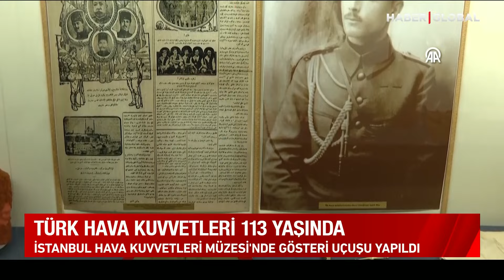TB-2 SİHA İlk Kez Rampadan Havalandı!